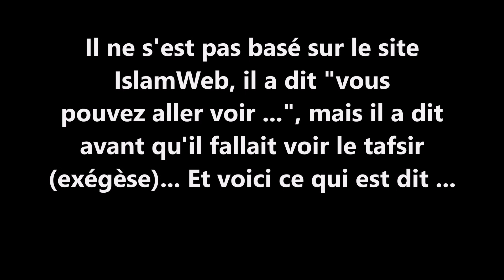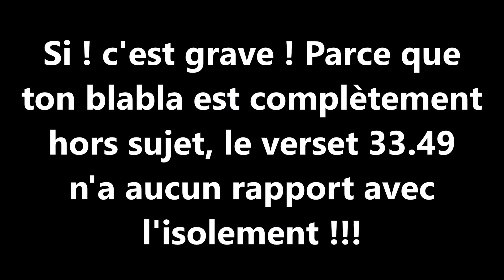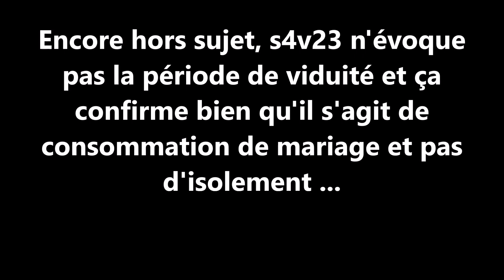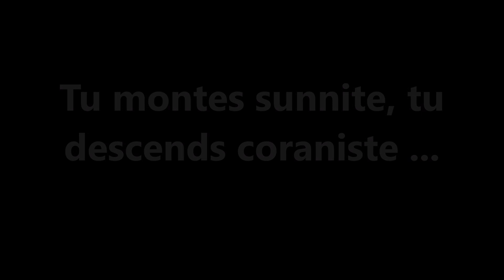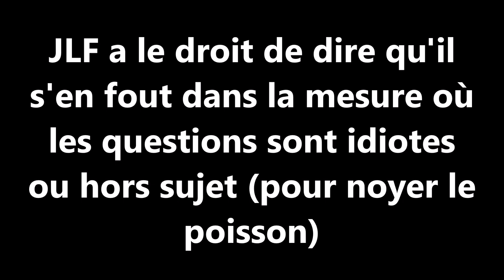#93 LES MENSONGES DU PSEUDO JESUS MUSULMAN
Les  commentaires hors sujets ne sont pas acceptés